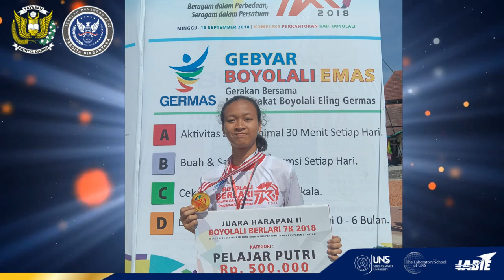Lomba Lari 7K Tingkat Pelajar Boyolali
SMA Pradita Dirgantara mengikutsertakan 7 siswa (3 putri dan 4 putra)  dalam kegiatan Boyolali Berlari 7K tingkat pelajar Boyolali.

Evan Basith R. (XB)
Frendli Alparisi (XC)
Davfy muhammad fatih (XB)
Fausta Ever (XA)
Renata koes wahyusatriavi (XD)
Adelia Nur Annisa (XB)
Vania sani widyadana (X-E)

Memulai persiapan H-3 minggu perlombaan dengan intensitas latihan seminggu 3 kali, Siswa siswi SMA pradita dirgantara mampu menampilkan kemampuan terbaik hingga finish menyelesaikan Lari yg menempuh jarak 7 Km mengelilingi jalan2 Kota Boyolali, Hasil yang di capai adalah 1 anak berhasil meraih Juara Harapan 2 atasnama Renata, Juara Harapan 2 Pelajar Putri, 2 siswa Putra hanya finish di urutan belasan, Dan 4 siswa lainnya finish di urutan tengah.
Dengan hasil ini, kami ucapkan terimakasih atas perjuangan siswa siswi dan perlu adanya peningkatan latihan untuk menghadapi event lari di perlombaan selanjutnya.

SMA PRADITA DIRGANTARA
Elevating the young and the finest of Indonesia.